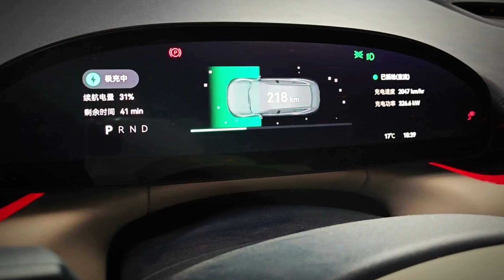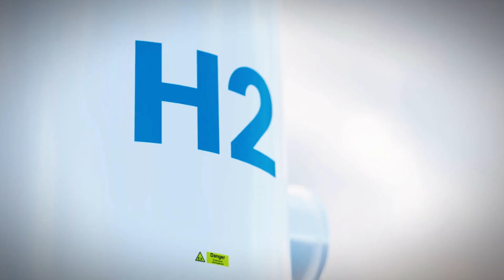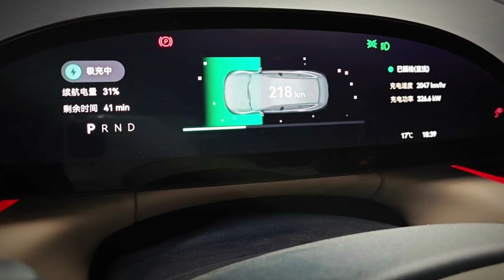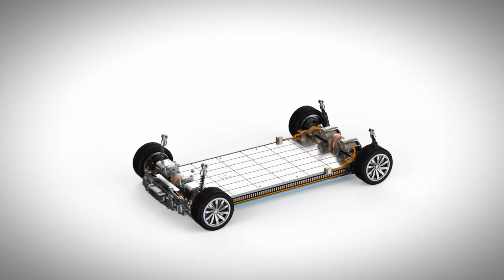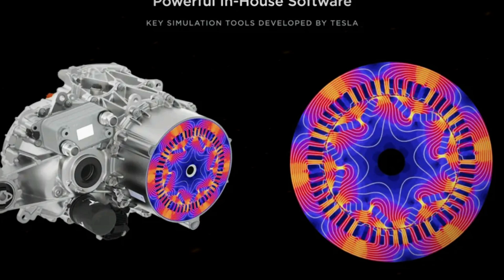Elon Musk: 'I Just Released My Water Engine, I Will DESTROY The Entire Car Industry AGAIN'"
Elon Musk made a surprise announcement on X (formerly Twitter), revealing that Tesla is pivoting from battery power to hydrogen power. This decision follows challenges with Tesla's 4,680 battery cells, prompting a re-evaluation of the company’s energy strategy. As the announcement gained attention, the world eagerly speculated on how this shift might redefine the future of energy, not just for Tesla but for the entire automotive industry.

The hydrogen-powered engine represents more than an alternative—it’s a groundbreaking innovation with the potential to revolutionize the automotive sector and beyond. With this move, Tesla aims to pioneer a more sustainable future, aligning with Musk’s vision for technological advancement and environmental responsibility.